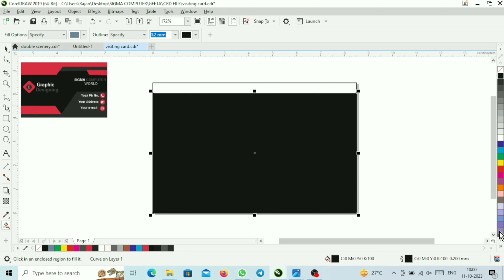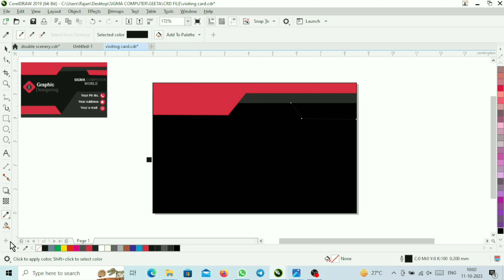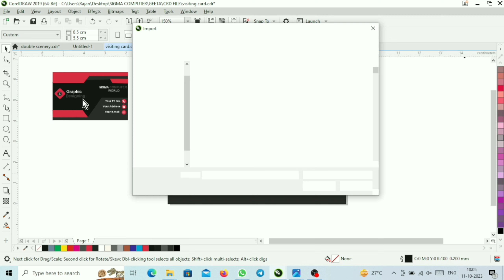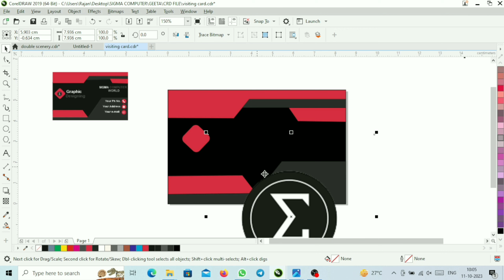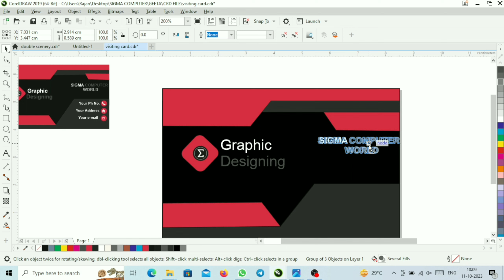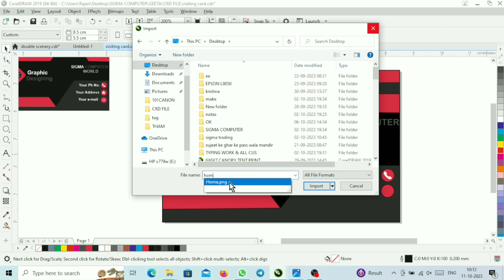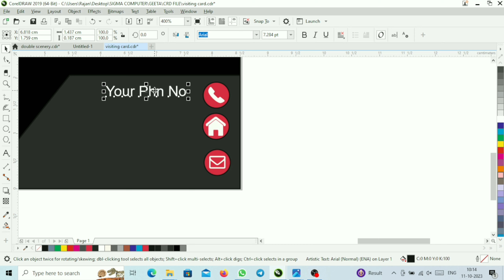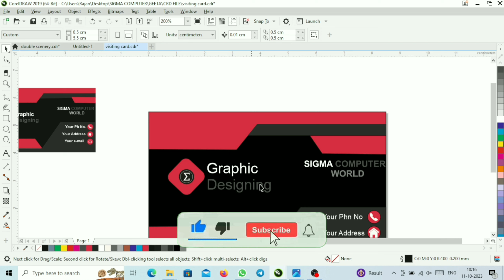खुद का विजिटिंग कार्ड कैसे बनाएं कोरल ड्रा में || How to create your own visiting card in Corel Draw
About : Sigma Computer World is a YouTube Channel, where you will find ✔corel draw, ✔ms-excel, ✔ms-word, videos in Hindi, New Video is Posted Everyday:)

1. आज हम आपको कोरल ड्रा में खुद का विजिटिंग कार्ड कैसे बनाएं के बारे में जानकारी देंगे। यह वीडियो एक प्रोफेशनल तरीके से आपको विजिटिंग कार्ड बनाने की पूरी प्रक्रिया को समझाएगा।

2. क्या आप जानना चाहते हैं कि आप कोरल ड्रा में खुद का विजिटिंग कार्ड कैसे बना सकते हैं? तो आप इस वीडियो को देखें। यह वीडियो आपको प्रोफेशनल तरीके से विजिटिंग कार्ड बनाने की पूरी प्रक्रिया को समझाएगा।

3. आज हम आपको कोरल ड्रा में खुद का विजिटिंग कार्ड कैसे बनाएं की प्रोसेस को समझाएंगे। यह वीडियो आपको प्रोफेशनल तरीके से विजिटिंग कार्ड बनाने की पूरी प्रक्रिया को समझाएगी। इसके अलावा, आप सीखेंगे कि आप विजिटिंग कार्ड को अपने जीवन में कैसे उपयोग कर सकते हैं।

खुद का विजिटिंग कार्ड कैसे बनाएं कोरल ड्रा में
कोरल ड्रा में खुद का विजिटिंग कार्ड कैसे बनाएं
How to create your own visiting card in Corel Draw
how to create a visiting card in corel draw
how to make a visiting card in corel draw
learnhow to create a visiting card in corel draw
visiting card design in corel draw
corel draw visiting card tutorial
complete guide to creating a visiting card in corel draw
visiting card logo design in corel draw
how to meke a visiting card for a logo in corel draw
visiting card design for beginners
coreldraw
visiting card
how to make a visiting card in coreldraw
coreldraw tutorial
visiting card design
vector graphics
logo design
beginner tutorial
step by step tutorial
easy tutorial free tutorial
logo design
visiting card logo design
Creating visiting card logo in coreldraw in hindivisiting card design
How to Create the visiting card in Corel Draw in 10 Minutes
Learn to Design the visiting card with Corel Draw Step by Step
Corel Draw Tutorial: How to Make the visiting card from Scratch
Easy and Fast Way to Make the visiting card in Corel Draw